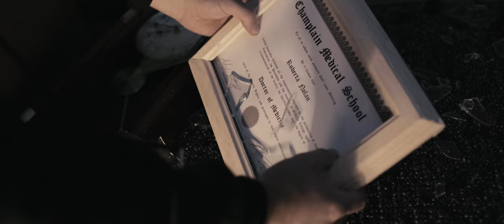Swingline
Written and Directed by Alexa Tariff

Director of Photography: Simeon Pol

Starring:

Nicholas Robinson as Jason
Emily Kueppers as Sarah
Pierre-Louis Vaz as Paul
Joanne Farrell as Professor Nolan

Edited by Alexa Tariff and Nicholas Robinson